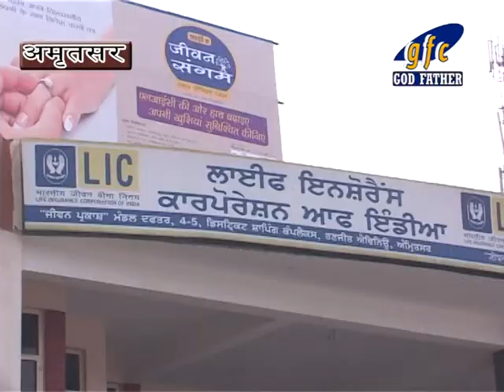LIC Employees On Strike In Amritsar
Video By God Father News